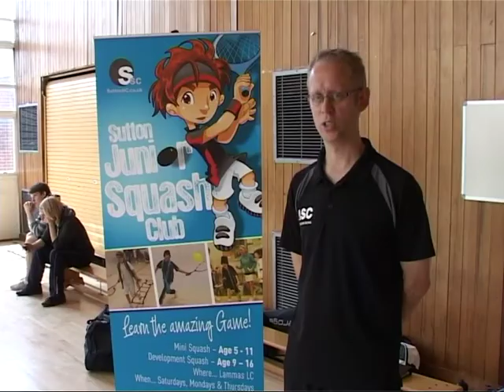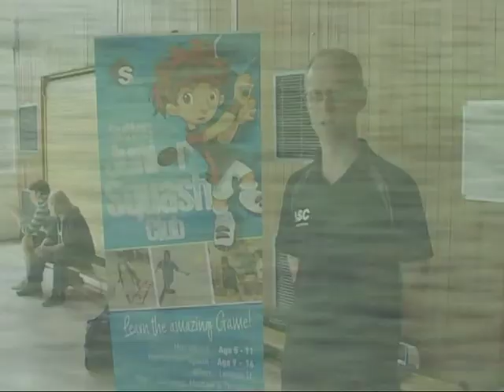Active Ashfield Games 2013 Coaching Champions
Three of Ashfield's coaches talk about the Active Ashfield Games